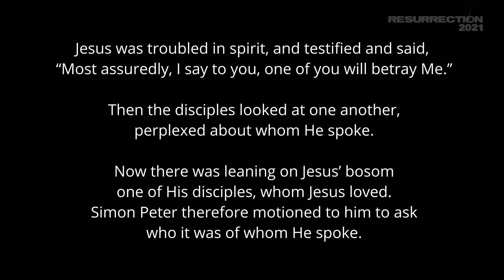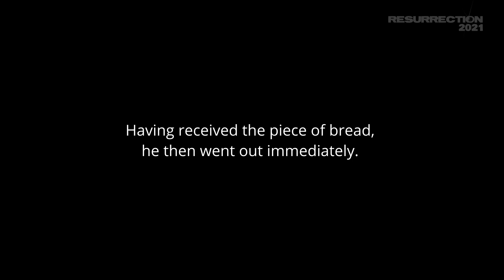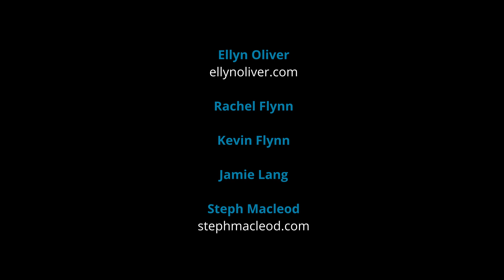RESURRECTION 2021 - Easter Thursday Meditation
A meditation for the Thursday of Easter Week 2021 from Origin Ministries - Premiere, 7.30pm UK time 1 April 2021.

With Colin Peckham, Ellyn Oliver, Steph Macleod, Rachel & Kevin Flynn, Jamie Lang, Rev John Young.

Please support our ministry!
UK - text ORIGIN 5 to 70085 to donate £5 (donate any amount from £1 to £20)

This event was filmed during Feb-March 2021 under COVID restrictions.

Questions?
Please don't hesitate to get in touch if you'd like to know more about Jesus. We'd love to tell you how he's changed our world.